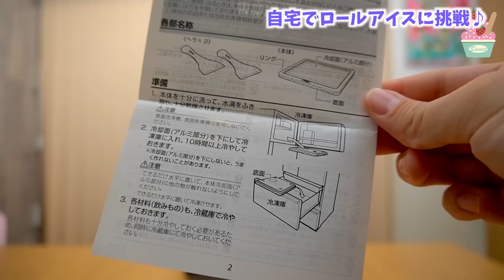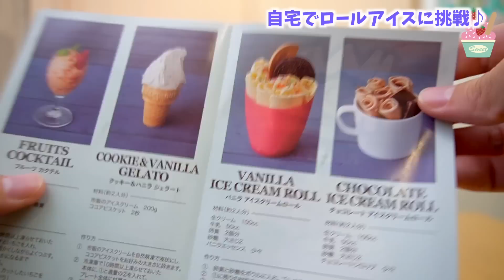夏だ！ロールアイスだ！ハピロールだ！【ももかチャンネル】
いよいよ夏到来！！
夏と言えば？？？

そう！ロールアイス！！！笑

って事で昨年買い逃したハピロールを使って
自宅で本格的なスイーツ作りに挑戦しました♪

ドウシシャ ハピロール タブレット

TikTokは「ももちゃんこ鍋」で検索してね♪

◼️UUUM専属クリエイター◼️

ももかチャンネル宛